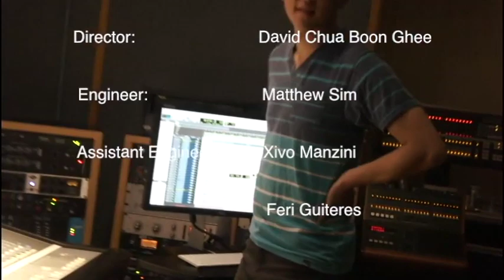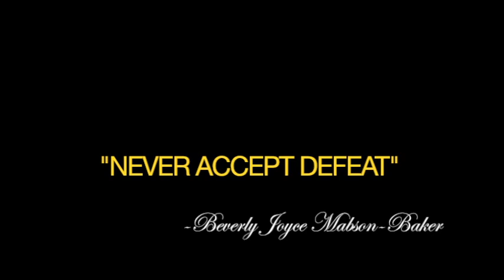"WEON" Mononeon X Kriswontwo Feat. Amber Baker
Drum cover of the song "WEON" off MonoNeon & Kriswontwo's EP WEON..

Big thank you's to Dwayne "MonoNeon" Thomas, David Chua, Matthew Sims, and so many others for support and inspiration! God Bless, and ENJOY!! :)